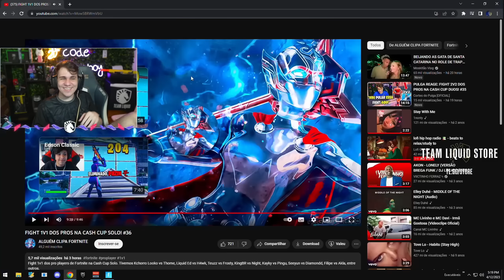PULGA REAGE: FIGHT 1V1 DOS PROS NA CASH CUP SOLO! #36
Pulga reagindo ao fight 1v1 dos pro players de Fortnite na cash cup solo da vitória, vídeo do Alguém Clipa Fortnite. Entre as fights teve KingBR vs Night, Its Filipe vs Akla, Diamondd vs Pina, entre outros.

ESSE É UM CORTE DAS MINHAS LIVES AO VIVO (@pulgaboy) NA ROXINHA 💜
use meu code de apoiador na loja: PULGABOY
📱INSTAGRAM ➯ @thaleshenriquecg
🐦TWITTER ➯ @thaleshcg
✨TIKTOK ➯ @cortesdopulga
✏️EDIT VIDEO/THUMB ➯ @